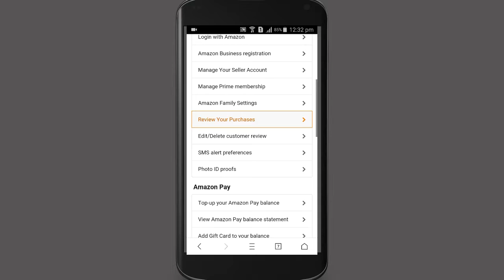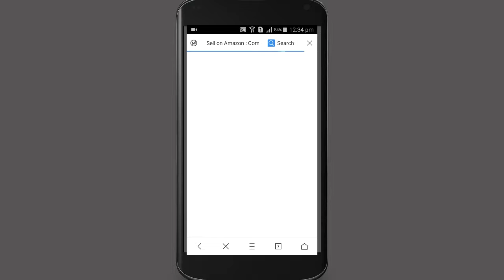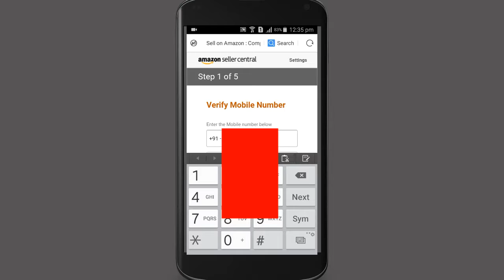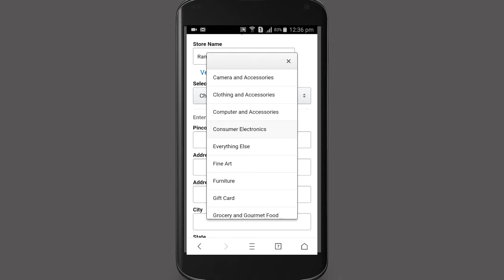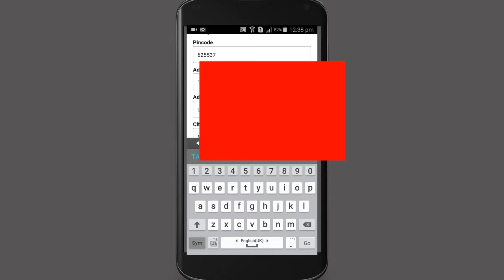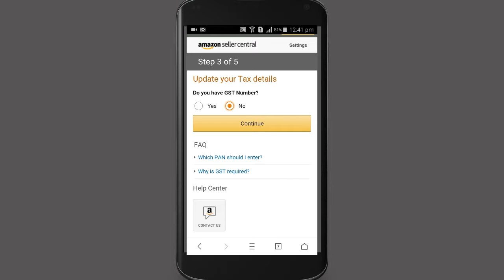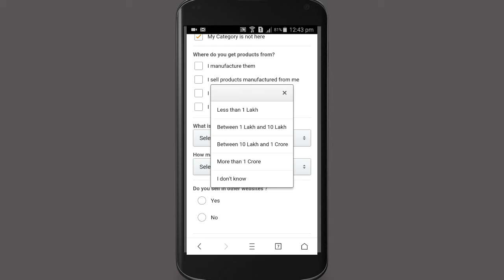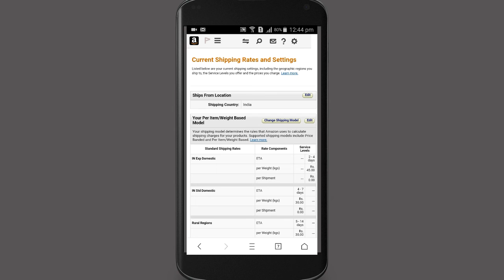How to make money Amazon